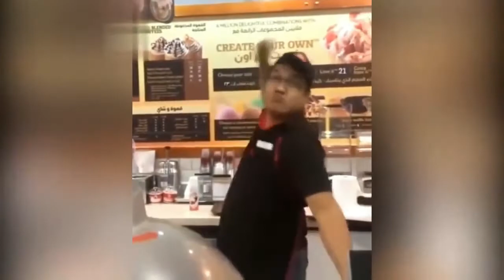Fastest Workers God Level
Unbelievable fast people